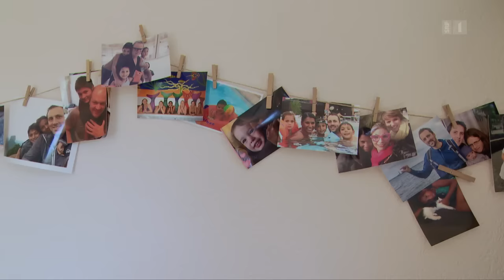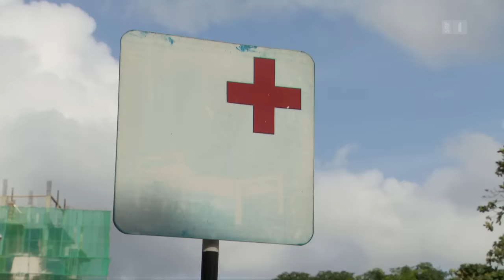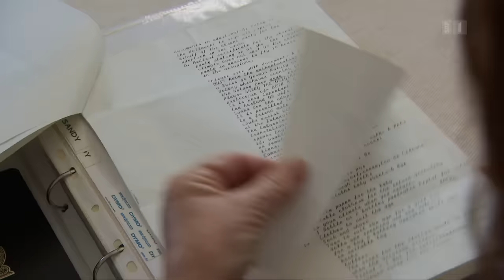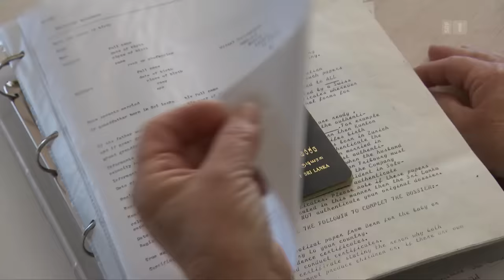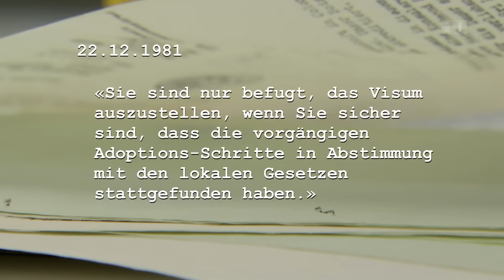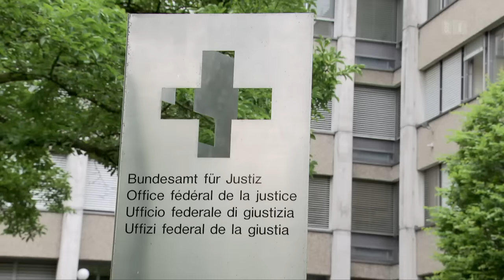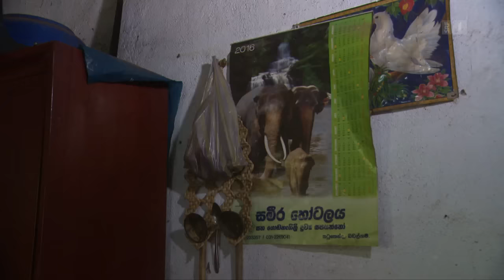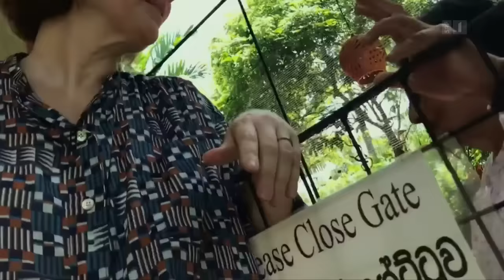Adoptivkinder aus Sri Lanka – Ein Schweizer Skandal (1/2) | Doku | SRF Dok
Adoptivkinder aus Sri Lanka – Ein Schweizer Skandal: 11‘000 Kinder aus Sri Lanka wurden in den 1980er Jahren von westlichen Paaren adoptiert – zum Teil mit gefälschten Identitäten. Auch in die Schweiz. Rund 700 Kinder wurden mit fragwürdigen Methoden von Sri Lanka in die Schweiz vermittelt.

Die Babys von damals sind heute erwachsene Männer und Frauen und haben viele Fragen. Zum Beispiel, wieso der Bund, der schon in einem frühen Stadium von diesem Babyhandel wusste, nichts unternahm, um ihn zu stoppen.

Der Film von Madeleine Brot und Xavier Nicol (von RTS) begleitet mehrere junge Frauen, die als Baby in die Schweiz adoptiert wurden, auf ihrer Suche nach ihren Wurzeln. Bei fast allen sind die Geburtsdokumente gefälscht worden. Die meisten Mütter wurden entweder unter Druck gesetzt ihre Kinder abzugeben oder sogar dazu gezwungen.

Sarah Ramani Ineichen ist in Sri Lanka geboren und wurde in die Schweiz adoptiert, als sie einen Monat alt war. Die heute 37-jährige Hebamme lebt in Genf. Über ihre leibliche Mutter weiss sie gar nichts. Sie weiss nicht einmal, ob ihre Dokumente echt oder gefälscht sind. So geht es vielen aus Sri Lanka Adoptierten. Oder ob das Baby auf dem einzigen Bild, das sie aus jener Zeit hat, auch wirklich sie selbst zeigt. 2017 fliegt sie nach Sri Lanka, um nach ihren Wurzeln zu suchen. Begleitet wird sie von Olivia Ramya Tanner, die ebenfalls aus Sri Lanka in die Schweiz adoptiert wurde. Obschon Olivia bei liebevollen Pflegeeltern aufgewachsen ist, möchte auch sie wissen, wer ihre leibliche Mutter ist und warum sie sie weggegeben hat. Auf ihrer Reise nach Sri Lanka finden die Frauen Antworten – wenn auch schmerzhafte.

Es sei «ein Geschäft nach Wünschen der Adoptiveltern» gewesen, sagt der pensionierte Sozialarbeiter Pedro Sutter. Er arbeitete selbst 1984 bei einer dieser umstrittenen Adoptionsvermittlungen und wandte sich mehrmals an die Schweizer Botschaft in Colombo mit dem Hinweis, es würden «Massenadoptionen» betrieben, mit «Scheinverfahren».

Und die Schweizer Behörden? Wieso haben sie die Augen verschlossen, auch wenn der Skandal bereits Anfang der 1980er Jahre öffentlich wurde?

Die Adoptionskinder aus Sri Lanka haben nun einen Verein gegründet. Das Ziel ist einerseits, die Mitglieder bei der Suche nach ihren Wurzeln zu unterstützen. Andererseits will der Verein das Problem auch politisch angehen, den Bund zur Rechenschaft ziehen. Im März 2018 nahm der Bundesrat ein Postulat entgegen, das Aufklärung im Adoptionsskandal fordert. Das Bundesamt für Justiz muss nun die damaligen Adoptionspraktiken untersuchen. Ein dunkles Kapitel, das die Schweiz noch nicht bewältigt hat.

Ein Film von Madeleine Brot und Xavier Nicol

 👇 Mehr zum Thema Dokus & Reportage gibt es hier:
👥 SRF Dok auf Facebook: